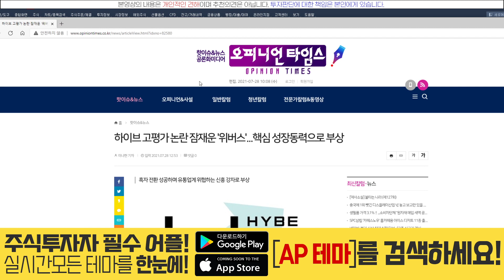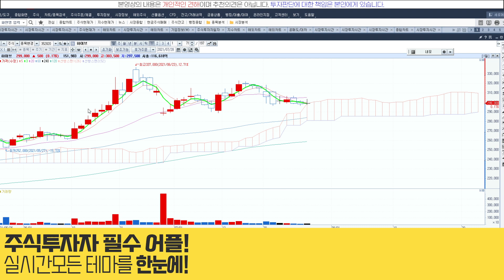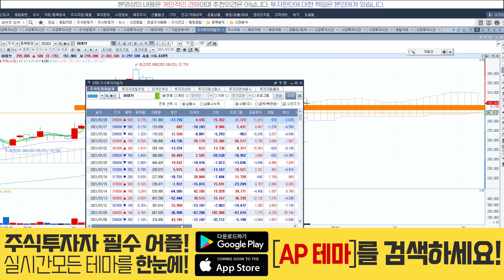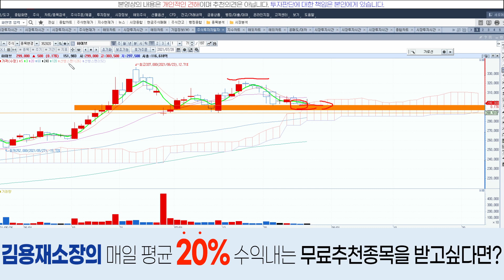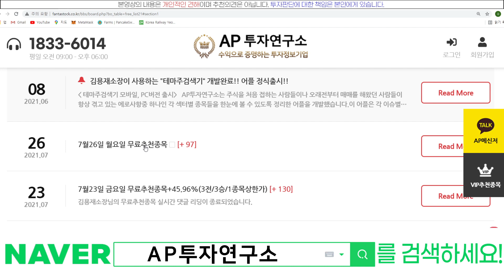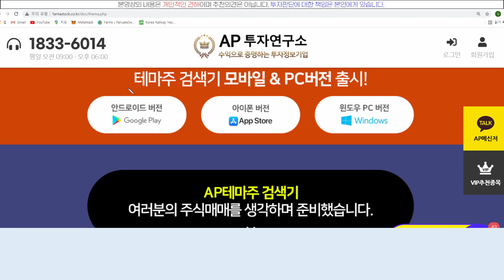하이브(352820) - 위치 좋네요?! 위버스 플랫폼 기대!